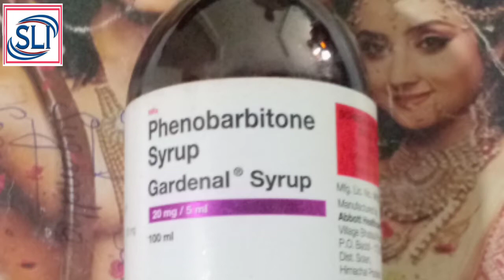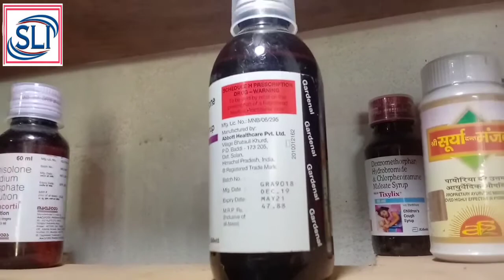Gadenal syrup kis bimari me kam aata hai | phenobarbitone syrup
gardenal syrup kis bimari me kaam aata hai
phenobarbitone syrup kis bimari me kaam aata hai
phenobarbitone syrup
phenobarbitone use
gardenal syrup ka dose kya hota hai
gardenal syrup ko kaise use istemaal kiya jaata hai
gardenal syrup ko hi sirf chamki rog ke bimari me hi kyu diya jaata hai
gardenal syrup kaise istemal kiya jaata hai
gardenal syrup ko pilane ka dose kya hai